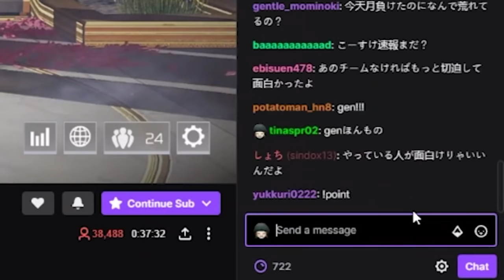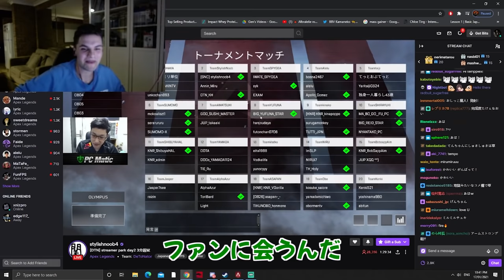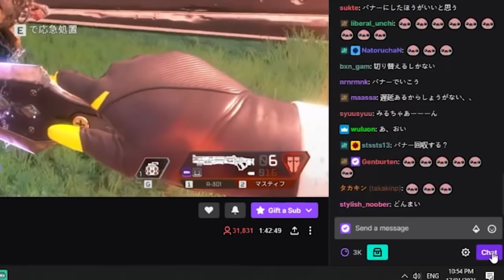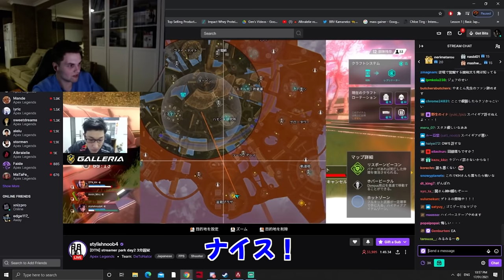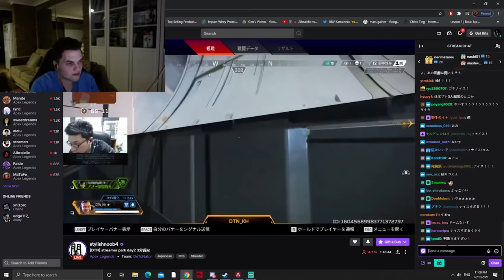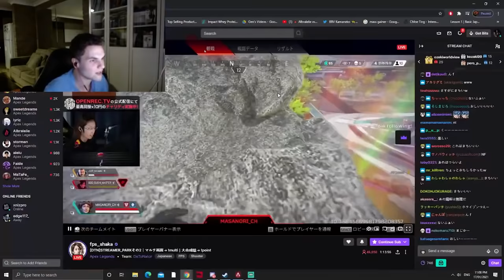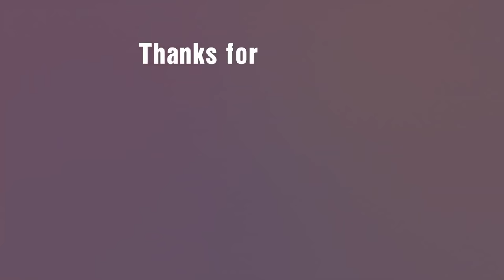日本のトップ配信者達を観戦するGen＆Mande！ 大会2日目5試合目【Apex Legends/エーペックス】【日本語字幕】Mande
毎日1、2本翻訳動画を投稿しています！（朝と夕方に更新）
全てが動画作成のモチベに繋がります・・・！

■使用楽曲
Thefatrat

※本チャンネルのコンテンツは配信者さまに許可を取っているもしくは既に許可のおりている動画を翻訳しています。
また配信者さまのチャンネルのマイナスにならないよう、既に編集されたYoutube動画を翻訳するのではなく、自分で編集したものを翻訳し・動画化しています。

Most of the contents in this channel has gained permission from content owners in advance. However some content owners were unable to reach so if at any time, if there are any inconvenience with our video feel free to contact us via Twitter DMs or email and we can remove the video immediately.